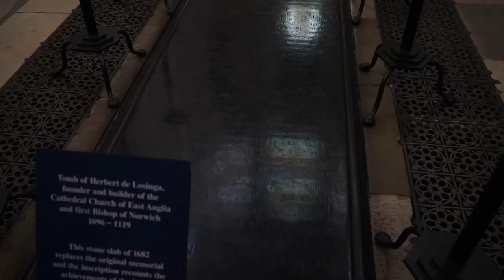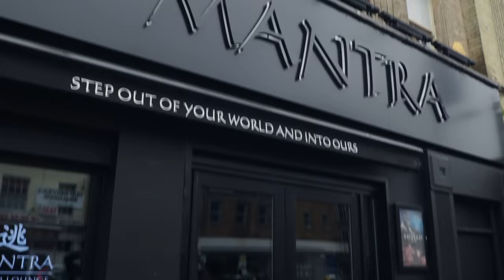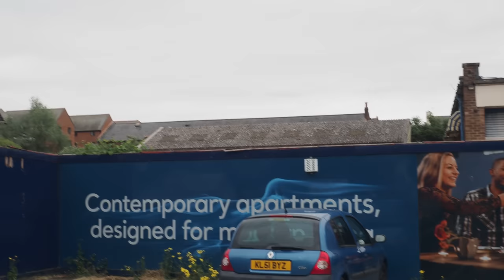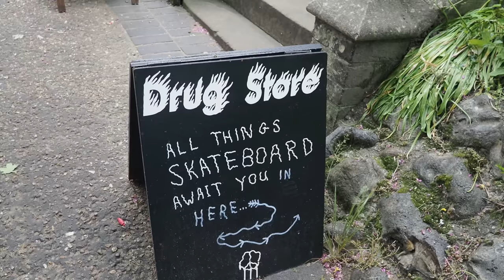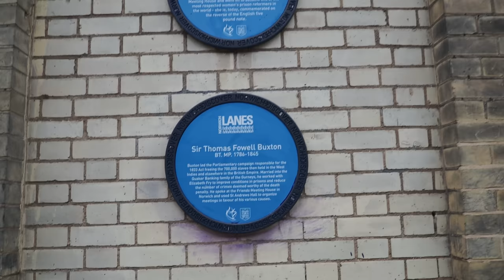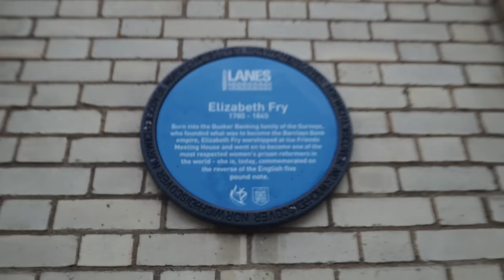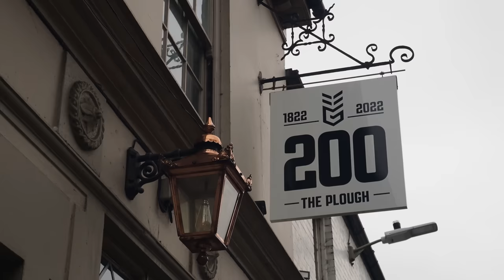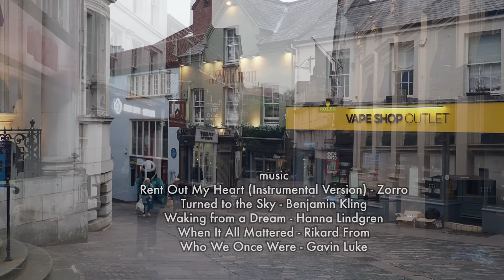City of Stories - A Walking Tour of Norwich (4K)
Join me on a walking tour of the medieval city of Norwich guided by a group of students from UEA. The walk starts on St Andrew's Hill and continues past Norwich Halls and the University of the Arts Norwich to the River Wensum. We continue walking the historic streets past the many medieval churches - Norwich is said to have more medieval churches than any city in Europe. We explore the majestic Norwich Cathedral, built in 1096 which has the second highest spire in England and then walk around the 11th Century Norwich Castle. The students also show us the heart of Norwich nightlife on Prince of Wales Road and the Queen of the Iceni pub by the riverside. Our walking tour passes the historic market which has been on this site for over 900 years and also the medieval Guildhall built in the early 1400s. We stroll through the beautiful Royal Arcade, built in 1899 and finish our perambulation of this beautiful city in St Benedict's street.
Thanks to Oliver, Liv, Ellie, James and Norbu for the tour of Norwich.

Music
Rent Out My Heart (Instrumental Version) - Zorro
Turned to the Sky - Benjamin Kling
Waking from a Dream - Hanna Lindgren
When It All Mattered - Rikard From
Who We Once Were - Gavin Luke